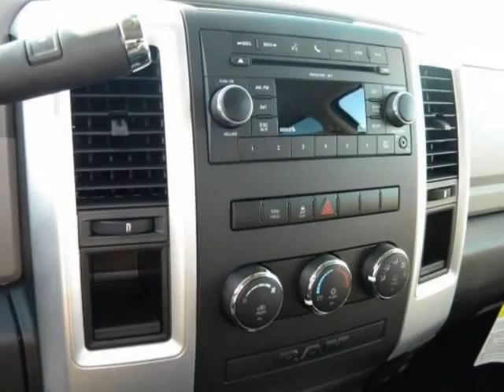2011 RAM 1500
2011 RAM 1500 2WD Crew Cab 140.5" Sport

http://

Sunset Automall
Sarasota, FL